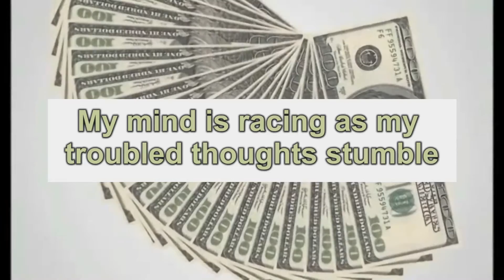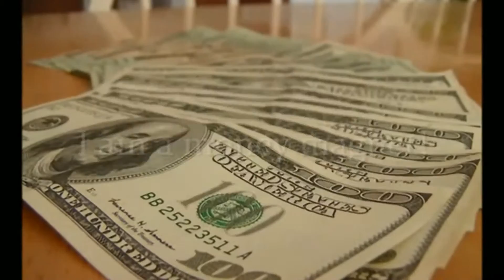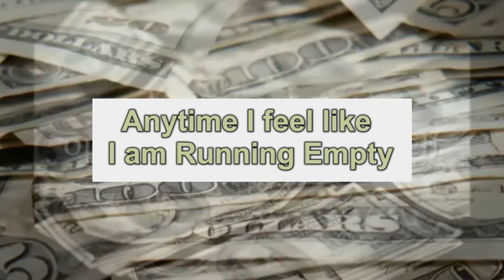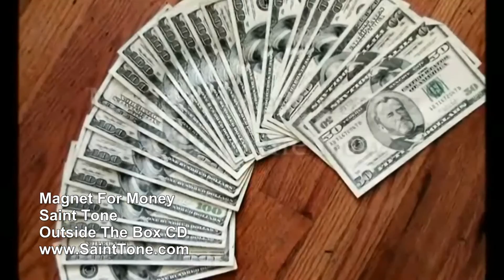Saint Tone Prosperity Song 'Magnet For Money' Lyric Music Video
Become a Magnet for Money as you listen and sing this song. Put yourself in the right vibration to attract more of what you want $$$ Come from a place of abundance!!  Song by Singer / Songwriter Saint Tone